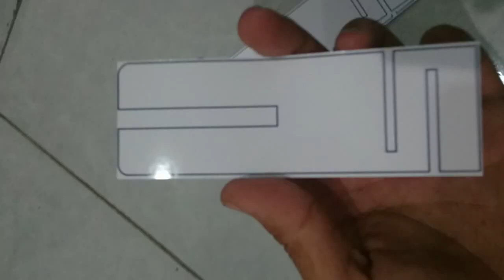membuat knock u untuk meja sablon papan banting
knok u berguna untuk pengatur posisi scren saat proses gesut tinta ke media dengan knok u kita bisa lebih mudah dalam melakukan sablon tanpa perlu melakukan todong satu persatu